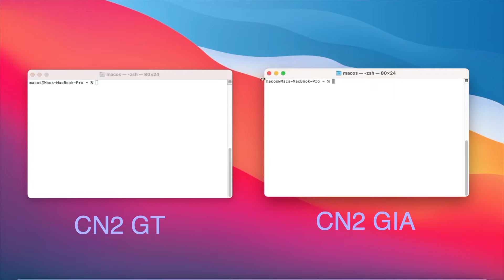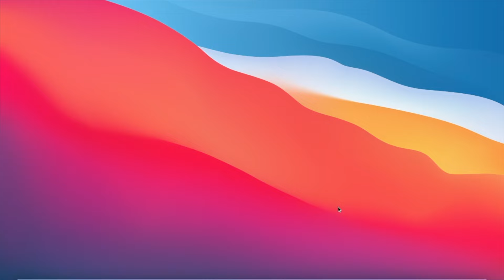什么是CN2 GT和 CN2 GIA及区别？！用实际演示详细说明，一看即懂。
CN2分为GT和GIA两种，这两则的主要区别是什么，用实际的演示详细的说明。

搬瓦工通过下面这个链接可以看到所有的在售服务器，再通过搜索CN2找到对应的。

可以根据你自己的宽带线路来选择相应的服务器： 如果你的宽带是移动的，则通过我的上面的一步到位的那个推荐链接进入后，通过Ctrl+F搜索China Mobile， 如果时联通宽带，则搜索China Unicom，如果是电信宽带，则搜索China Telecom。

不满意30天内可退款